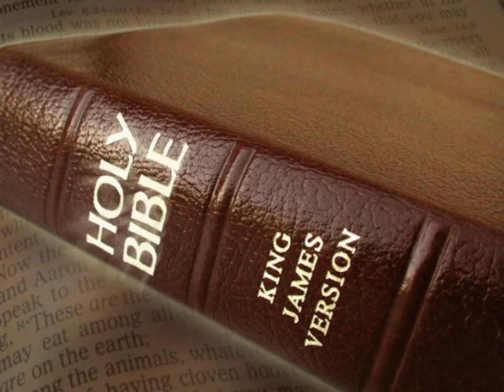King James Version Bible Audiobook Book of I Chronicles Chapter 28